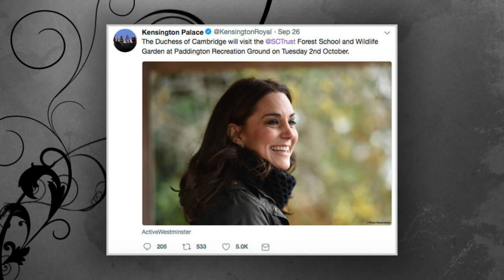Kate Middleton news: When Kate, the Duchess of Cambridge, officially announces her fourth child